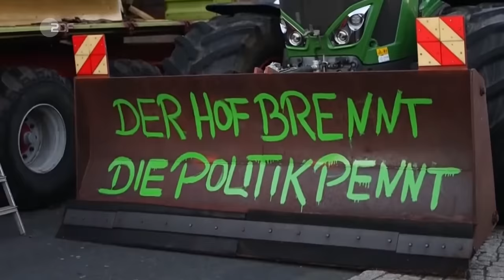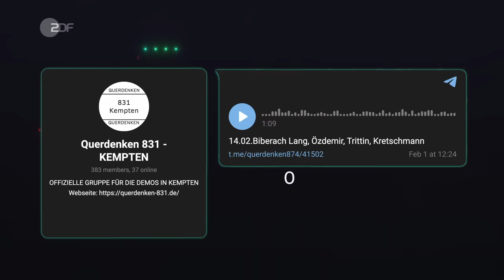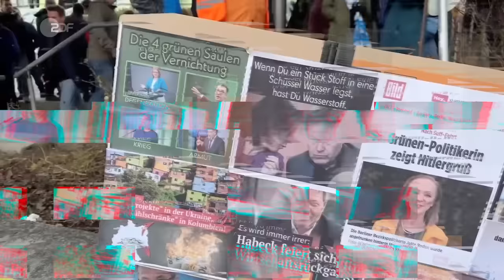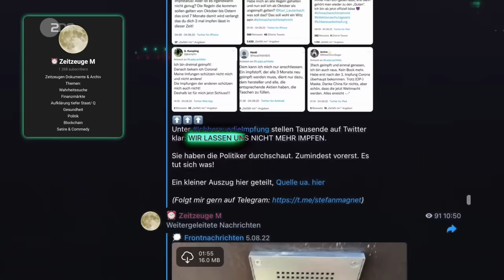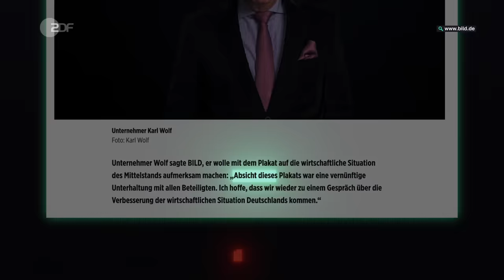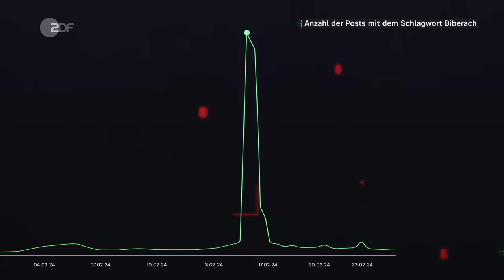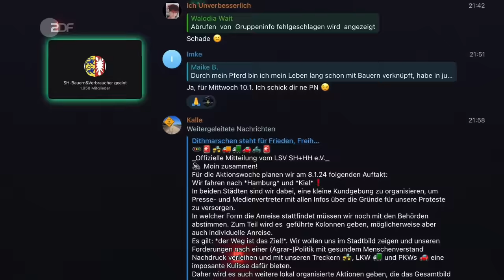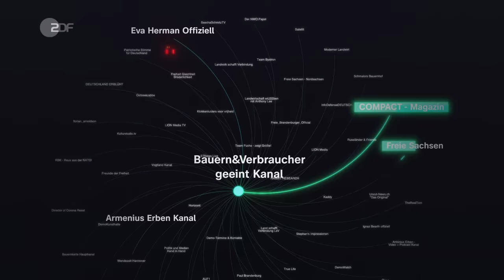Wie Querdenker die Bauernproteste in Biberach gekapert haben | Die Spur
In Biberach wird eine Grünen-Veranstaltung massiv von gewaltbereiten Demonstrant*innen gestört. Es kommt zu Ausschreitungen, die Veranstaltung wird aus Sicherheitsgründen abgesagt. Wer steckt hinter den Protesten? Und wie haben sich die Akteur*innen organisiert? Die Spur beginnt auf Telegram und führt ins Netz der Querdenker-Szene.

Kapitel:
0:00 - 1:49 Biberach: Die Querdenker sind zurück
1:50 - 3:57 Die Spur beginnt auf Telegram
3:32 - 8:29 Nicht nur Bauern demonstrieren in Biberach
8:30 - 10:15 Das Netzwerk und seine Ideologie
10:16 - 11:46 Robert Habeck und die Fähre
11:47 Das Fazit

Ein Film von: Elena Münker  & Ciara Cesaro-Tadic

Kamera: Leonard Bendix
Ton: Jelena Simikic
Schnitt: Jannis Riemann, Paul Ringhoffer
Grafik:Fiona Kurtz, Jennifer Kolbe
Fotografien: 6:35 Linus Meissner, 7:01 Andy Reiner
Produktion Bewegte Zeiten: Melissa Jahn, Jemima Podworny, Dominik Wiedenmann
Produktion ZDF: Henrike Adam
Redaktionelle Mitarbeit: Moritz Schulz,  Marjolaine Bertrand, Luisa Houben
Redaktion ZDF: Lucas Eiler, Renate Wolter
Leitung der Sendung: Malte Borowiack

Eine Produktion von: Bewegte Zeiten Filmproduktion GmbH

doku Die Spur ist das erste Doku-Format im deutschen Fernsehen, das sich der forensischen Aufarbeitung von gesellschaftspolitischen Themen und Ereignissen widmet. Ein Recherche-Team rekonstruiert Geschichten und Missstände. Die Hosts sind vor Ort und recherchieren mit allen verfügbaren Mitteln: investigativ, datengetrieben und digital.